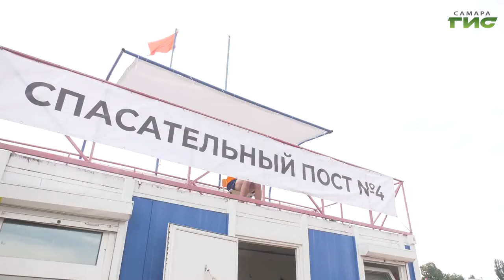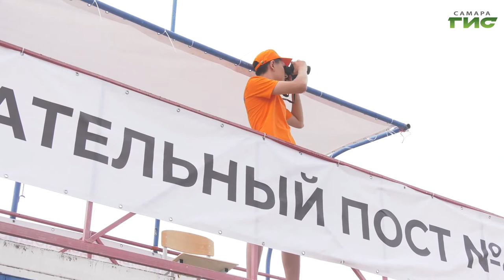На самарских пляжах заработали 14 спасательных постов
На самарских пляжах заработали 14 спасательных постов. За порядком и безопасностью на Волге в черте города будут следить 44 аттестованных специалиста. Каждый умеет не только отлично плавать, но и оказывать первую медицинскую помощь. Как прошел первый рабочий день пляжных спасателей увидел Сергей Кизоркин.